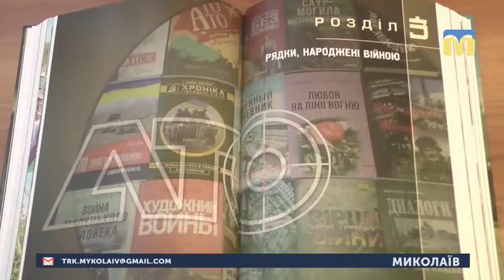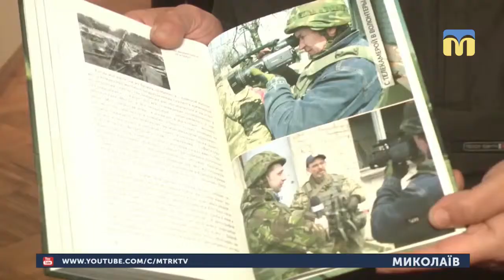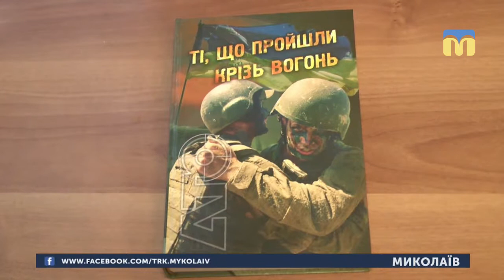17.04.2019. Новини. 08:00